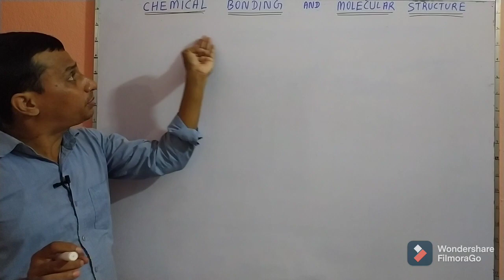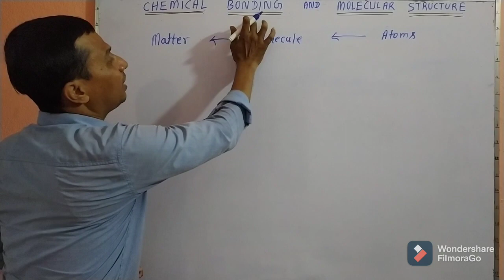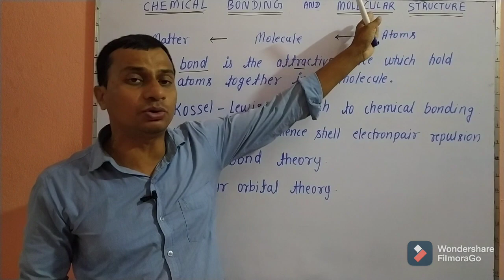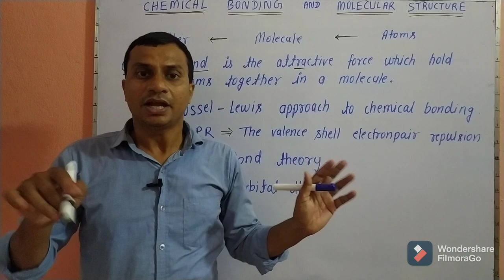chemical bonding and molecular structure, introduction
chemistry, class 11, chapter 4, chemical bonding and molecular structure,
 introduction
ncert based education